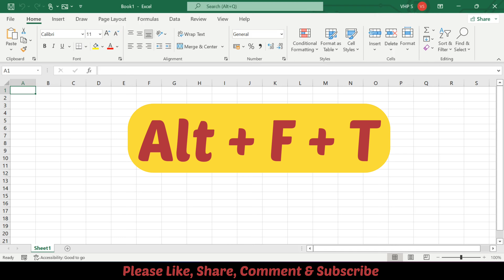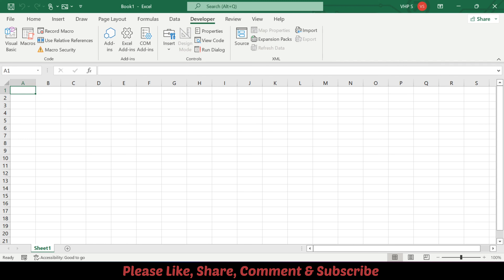How To Add Developer Tab In Excel Show Up In Ribbon | Enable Developer Tab In Excel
In this video, I will show you How to add developer tab in Excel to show up in Ribbon so that you can access features for Macros, VBA, and Add-ins.

Want to automate repetitive tasks or perform complicated calculations or create design forms? All these can be done through features present in the developer tab.

Learning how to enable the developer tab in Excel may be your very first step to becoming a VBA coder.

By default Developer tab in Excel is hidden and we have to activate the developer tab.

Steps on how to add developers in Excel are super simple:
Step 1: Right-click on the ribbon
Step 2: Select a customized the ribbon
Step 3: In the Excel Options dialogue box, within Main Tabs -  Select the Developer checkbox

The Developer tab will be visible in the ribbon.